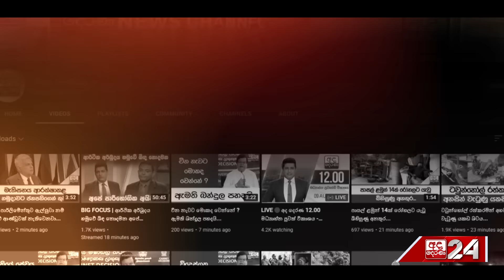මේක ක්ෂණිකව ඇති වෙන ලොකු වැස්සක්... "අපිට අනතුරු අඟවන්න කාලයක් නැහැ"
මධ්‍යම කඳුකරයට ඇදහැලෙන අධික වැසි හේතුවෙන් මහවැලි ගඟේ ජල මට්ටම ඉහළ ගොස් ඇති බව වාරිමාර්ග දෙපාර්තමේන්තුව පවසයි.

එහි ජල විද්‍යා හා ආපදා කළමනාකරණ අංශයේ අධ්‍යක්ෂ, ඉංජිනේරු එස්. පී. සී. සුගීෂ්වර මහතා පවසන්නේ මහවැලි ගඟේ ඉහළ ප්‍රදේශ හා අතු ගංගාවල ජල මට්ටම් ඉහළ ගොස් තිබීම හේතුවෙන් අතු ගංගා හරහා ගමන් කිරීම, දියනෑම අවදානම් වියහැකි බවය.

මේ අතර අද (30) දිනයේත් ගිංගඟ, කළු ගඟ, නිල්වලා ගඟ යන ගංගාවල ජල මට්ටම් ඉහළ ගොස් තිබේ.

තවදුරටත් වැසි ඇදහැලුණ හොත් එම ගංගා ගංවතුර තත්ත්වයක් දක්වා ඉහළ යෑමේ අවදානමක් පවතින බවද දැනුම්දෙයි.

පවතින අයහපත් කාලගුණ තත්ත්වය මත නොසිතූ ලෙස ගංගාවල ජල මට්ටම ඉහළ යන බැවින් ජනතාව වඩාත් සැලකිලිමත් වියයුතු බවද වාරිමාර්ග දෙපාර්තමේන්තුව දැනුම්දෙයි.